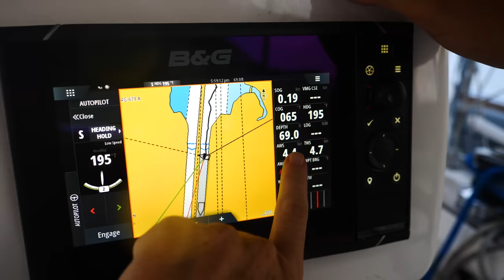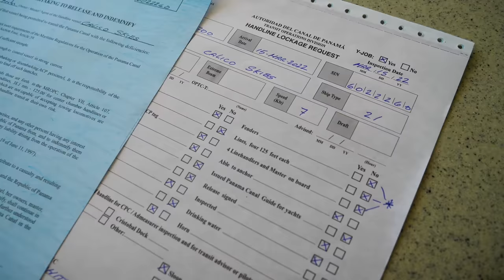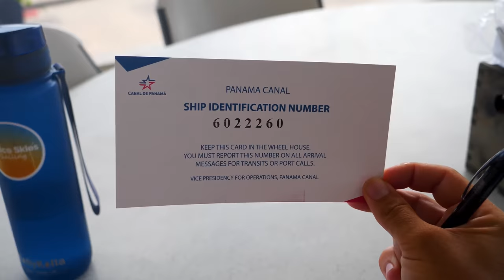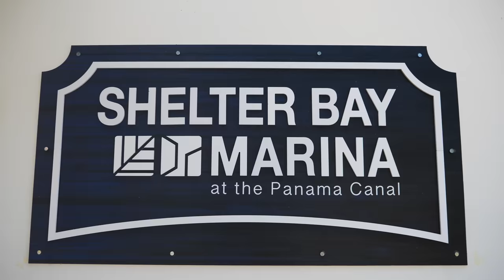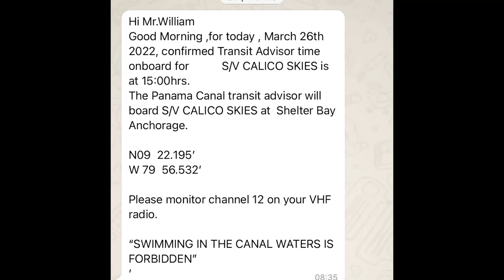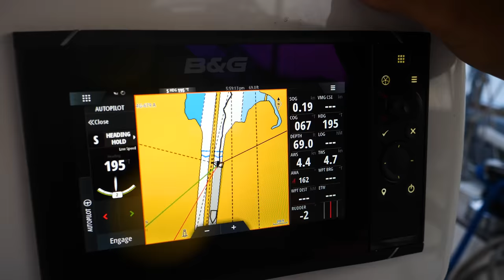The Surprising Things We Learned Transiting the Panama Canal.. What does it cost?! FINES?! (Ep.137)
This episode begins at Shelter Bay Marina near the entrance to the Panama Canal. We’ve just arrived after a beautiful two day passage from the San Blas Islands, squeezing in behind the break wall after successfully circling around a tanker in a stiff breeze and choppy seas.

First we get measured by an appointed inspector and come In at a whopping 42 feet - 6 feet over our hull length. We learn that 4 line handlers are required for the transit so our friends can now book their flights because we’ll have a transit date in 7 - 10 days.

During that time we Bill does some engine maintenance because there is a $1,000 dollar fine if we break down in the canal. He changes the impeller and fuel filters and clears the sea strainer.

Next it’s time to refuel so Bill empties the remaining gas into our tank from the jerry jugs, filtering it to remove potential contaminants. Then he picks up Brian & his fuel jugs, and heads to the fuel dock to load up.

Soon an important visit from our agent occurs and the fenders and dock lines that we’ve rented are here. We’ll return them after transiting the canal.

Finally our crew arrives and each of our line handlers practices tying a bowline because thats how the heaving line will be secured to the canal line. The next day we officially depart and head to our waypoint to pick up our advisor and head towards the first lock. We learn that we will be one of two boats in the nest or raft up so we’ll only really need 2 line handlers.

Once rafted to a larger 48 foot sailboat, we move in unison and will remain tied together until the completion of the upcoming three locks which will lift us 90 feet and out of the Atlantic Ocean. Heaving lines are thrown from the canal walls and secured with a bowline to lift back the large blue canal lines. As we move through the first lock the advisor on our neighbor boat issues commands for both of us to proceed at “minimum forward” as he is in command of the raft being on the larger vessel. Our actions need to be coordinated so that we remain in the center of the lock as well as parallel to it walls. And as we make our way through the locks often times one boat will be in reverse and the other in forward to rotate the raft, much the way a twin screw power boat would maneuver.

Finally with the sun setting we enter into the last lock of the day and prepare to be lifted the remaining height to Lake Gatun, officially 85ft above sea level where we’ll pick up a mooring buoy for the night before transiting the last three locks the following day.

0:00 Intro
1:06 Panama Canal Agents & Measurement
2:43 Recap
3:50 Officially measured at a whopping 42 feet!
4:55 $1,000 Fine, Check that engine!
6:50 Fresh Fuel
7:14 Shelter Bay Marina
8:11 Line & Fender Delivery
8:48 Crew Arrival
9:55 We Out!
15:48 Bye Bye Atlantic!
19:58 Into Lake Gatun!